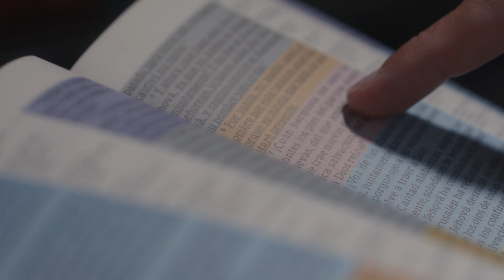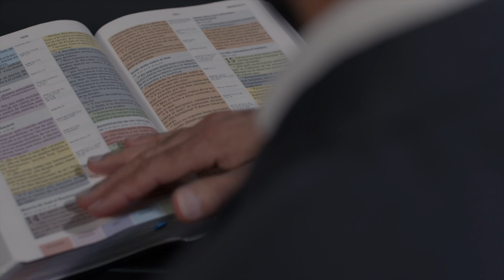Salmos 13 De la Desesperación a la Esperanza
Lo último que se pierde es la Esperanza, expresa un refrán popular. Estamos rodeados de situaciones que nos ahogan cada día. Sin embargo, el Salmo de hoy nos recuerda que nada puede ahogar nuestra bendita esperanza.